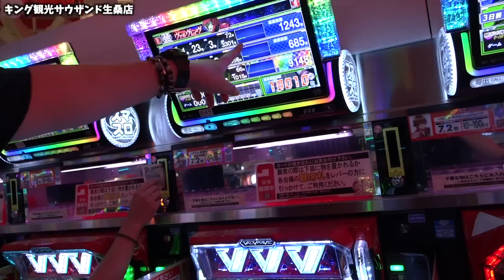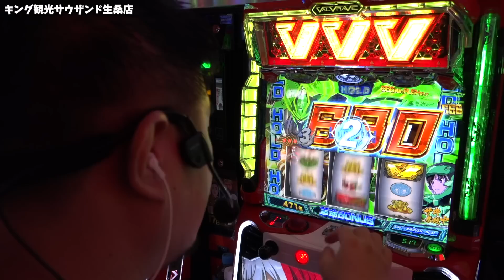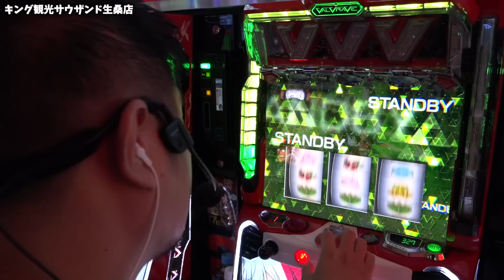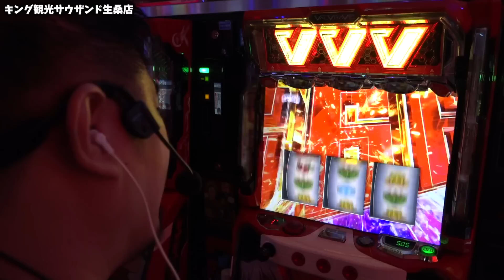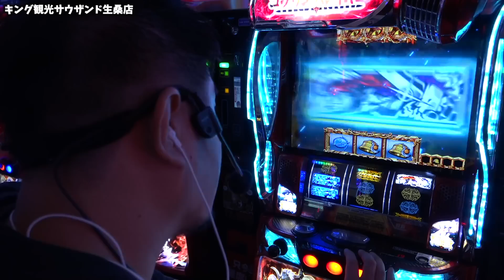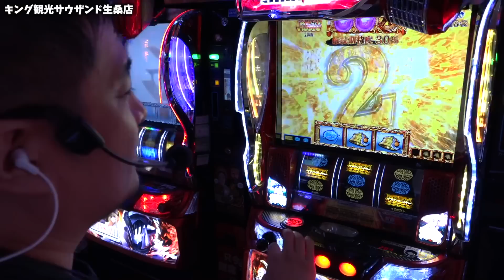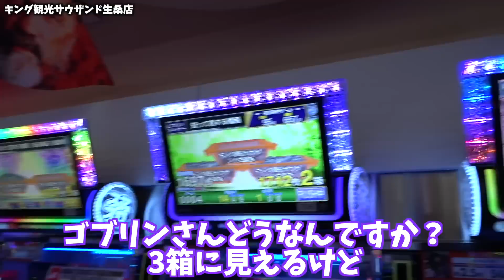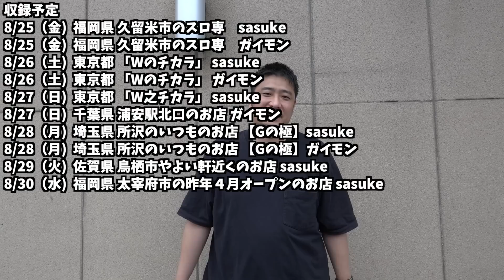【ヴァルヴレイヴゴブスレ他】ガイモンが乱れ打ちを敢行した結果【ガイモンの豪腕夢想#231】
収録：キング観光サウザント生桑店

収録予定
8/25（金)  福岡県 久留米市のスロ専　sasuke
8/25（金)  福岡県 久留米市のスロ専　ガイモン
8/26（土)  東京都 「Wのチカラ」 sasuke
8/26（土)  東京都 「Wのチカラ」 ガイモン
8/27（日)  東京都 「W之チカラ」 sasuke
8/27（日)  千葉県 浦安駅北口のお店 ガイモン
8/28（月)  埼玉県 所沢のいつものお店 【Gの極】sasuke
8/28（月)  埼玉県 所沢のいつものお店 【Gの極】ガイモン
8/29（火)  佐賀県 鳥栖市やよい軒近くのお店 sasuke
8/30（水)  福岡県 太宰府市の昨年４月オープンのお店 sasuke
9/1（金)  東京都 「Wのチカラ」 sasuke
9/2（土)  千葉県 浦安市猫実のお店 sasuke
9/3（日)  東京都 足立区梅島駅近くのお店 sasuke
9/3（日)  東京都 「Wのチカラ」 ガイモン
9/4（月)  神奈川県 横浜市南区井土ヶ谷駅近くのお店 sasuke
9/4（月)  東京都 台東区のお店 ガイモン
9/5（火)  佐賀県 ユーコーラッキー37鳥栖店 sasuke
9/5（火)  佐賀県 ユーコーラッキー37鳥栖店 ガイモン
9/6（水)  福岡県 太宰府市の昨年４月オープンのお店 sasuke
9/8（金)  埼玉県 所沢のいつものお店 【Gの極】 sasuke
9/8（金)  埼玉県 所沢のいつものお店 【Gの極】 ガイモン
9/9（土)  千葉県 浦安駅北口のお店 ［ガチンコW］ sasuke
9/9（土)  千葉県 浦安市猫実のお店 ［ガチンコW］ ガイモン
9/10（日)  東京都 「Wのチカラ」 sasuke
9/10（日)  東京都 「W之チカラ」 ガイモン
9/11（月)  福岡県 久留米市のスロ専 sasuke
9/11（月)  福岡県 久留米市のスロ専 ガイモン
9/16（土)  東京都 「W之チカラ」 sasuke
9/16（土)  東京都 「Wのチカラ」 ガイモン
9/17（日)  千葉県 浦安市猫実のお店 sasuke
9/17（日)  千葉県 浦安駅北口のお店 ガイモン
9/18（月)  埼玉県 所沢のいつものお店 【Gの極】sasuke
9/18（月)  埼玉県 所沢のいつものお店 【Gの極】ガイモン
9/19（火)  東京都 台東区のお店 sasuke
9/19（火)  神奈川県 横浜市南区井土ヶ谷駅近くのお店 ガイモン
9/22（金)  福岡県 いつものお店 sasuke
9/23（土)  東京都 「Wのチカラ」sasuke
9/23（土)  東京都 「Wのチカラ」ガイモン
9/27（水)  福岡県 太宰府市の昨年４月オープンのお店 sasuke
9/27（水)  福岡県 久留米市のスロ専 ガイモン
9/28（木)  埼玉県 所沢のいつものお店 【Gの極】 sasuke
9/28（木)  埼玉県 所沢のいつものお店 【Gの極】 ガイモン
9/30（土)  千葉県 浦安駅北口のお店 sasuke
9/30（土)  東京都 「W之チカラ」 ガイモン

▼頂 -ITADAKI- LINE@
line://ti/p/@gyh2739o